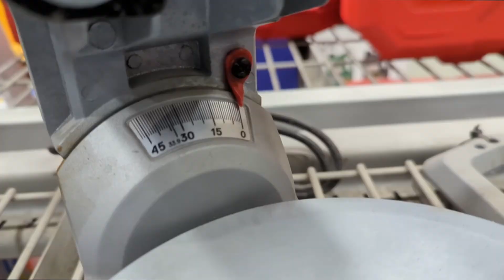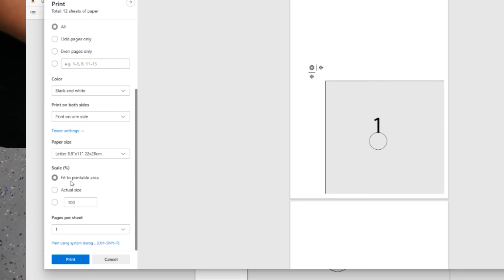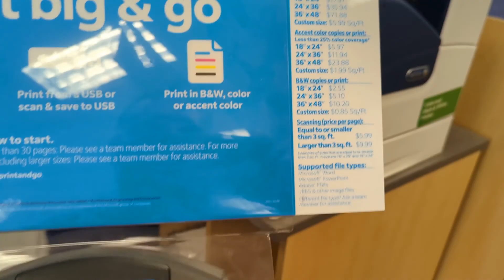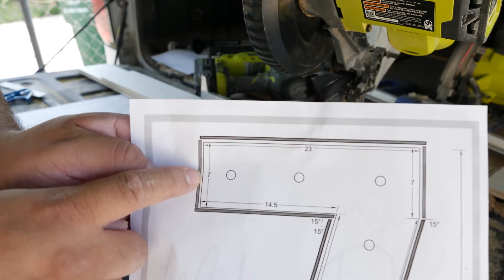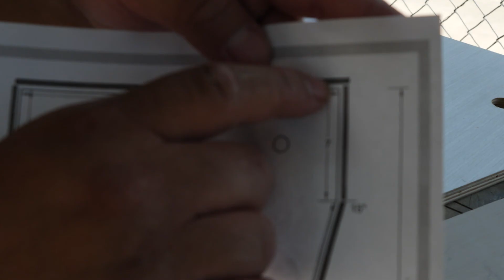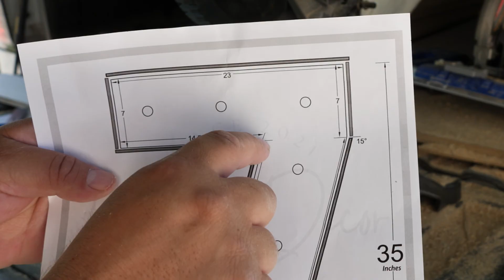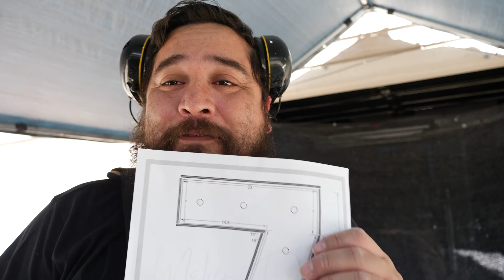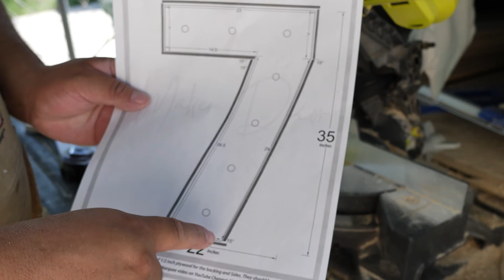Ultimate Marquee How To Build with Measurements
I will be uploading the NEW plans for each number tonight and GRAD on our Etsy store this weekend With Letters to follow this week.

This is my most requested video on the ultimate marquee build. I would get asked all the time about creating plans with the measurements and most importantly the angles that need to be cut. The angles are the most difficult part to understand and I hope that I was able to make them slightly less confusing. You can use these plans on our Etsy store to make 3ft and 4ft tall Marquee Alphabet and Marquee numbers. I have spent a lot of time making these plans so that anybody can feel the  confidence needed to tackle this build. From what I see online, people sell the 3ft tall marquees from $275 and up. The 4ft tall $325 and up. They also rent from $45 and up at most places. Also please check your specific location as pricing is subject to your location. These are made out of 1/2 inch plywood with the sides being 4 inches wide. You can change the side widths to fit your vision. The small Ryobi miter saw only cuts about 4-1/2 inches wide. So if you want a wider side, you may have to invest in a sliding miter saw.  I hope this how to build marquee video helps and please let me know any questions you have. Good luck!

These Marquees are perfect for events like weddings, Bridal Showers, Baby showers, Events, Parties, birthdays, and more!
Marquee alphabet, Marquee numbers, diy marquees, Treat wall, chiara wall, champagne wall, snack wall, treat backdrop

Neon LED Strip
Power Supply
2-pin Light Strip Connectors
Neon LED Strip Light
2-Pin 8mm LED Strip to Wire Connector
20 Gauge 2 Conductors Red Black Wire
22AWG Wire Cord for Single Color LED Strips
10Ft Outdoor String Lights with 11 Clear Edison Bulbs
Wire Stripper 10-22 AWG Wire Splicer Cable
Utility Knife Box Cutters
Gorilla Super Glue Gel
Solderless LED Tape Light Connector
RYOBI One Jigsaw
Ryobi Airstrike Brad Nailer Kit
Ryobi 16 in. Corded Scroll Saw
Panasonic LUMIX GH5 4K Mirrorless Camera
Kreg Pocket-Hole Jig 520PRO
Pipe and Drape System
Faux Pampas Grass
Balloon Blower Pump
Decorative Vintage Wood Garden Wagon Wheel
Sanding Sponge
Trigger Clamp Set
RYOBI 18V Brushless Cordless Circular Saw
Ryobi Cordless 2-Tool Combo Kit
90 Degree Corner Clamp
12 Pieces 20"x 20" Artificial Boxwood grass
Steel Spring Clamp
Mattress Bag for balloon garland